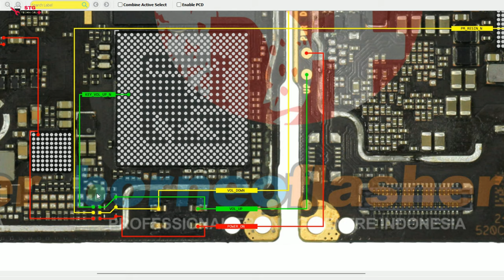Redmi 8A on off key not work solutions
Redmi 8A on-off key does not work solutions

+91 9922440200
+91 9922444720